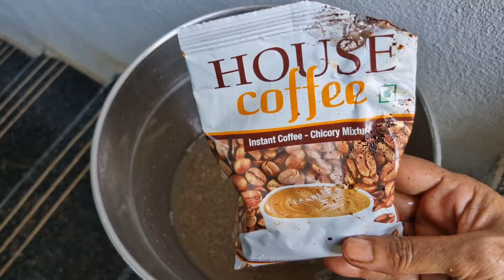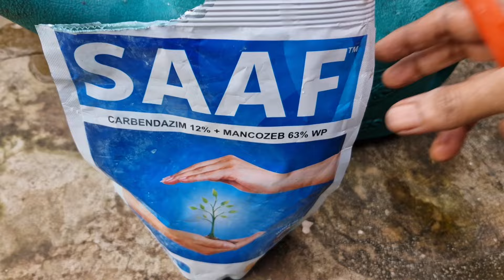ఈ సీజన్లో అద్భుతమైన పర్తిలైజర్ మన మొక్కలు అన్నింటికోసం || How to make banana liquid fertilizer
Hello friends,

Please watch complete video and share your feeling in comments. Go through channel for more informative videos

telugu garden,
telugu gardening videos,
telugu gardening vlogs,
telugu gardener,
garden vlogs,
gardening vlogs,
gardening in telugu,
mokkala pempakam,
terrace garden,
terrace garden telugu,
vegetable garden,
telugu gardening channel,
terrace garden in telugu,
gardening videos by thotamali,
summer season seeds by thotamali,
seeds by thotamali,
thotamali garden,
thotamali garden vlogs,
thotamali garden videos,
thotamali videos,
thotamali channel,
thotamali videos,
thotamali channel,
thotamali youtube channel,